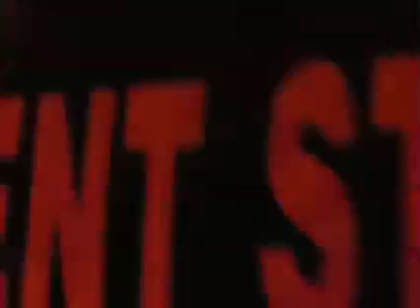Girl Talk at MusicFestNW Portland Sept 07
Girl Talk threw down a crazy set at The Roseland Portland